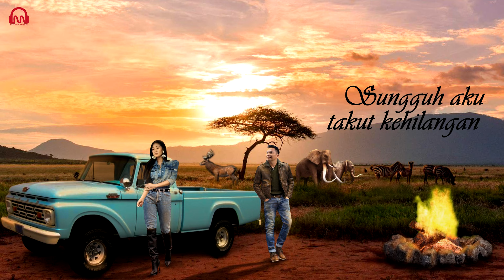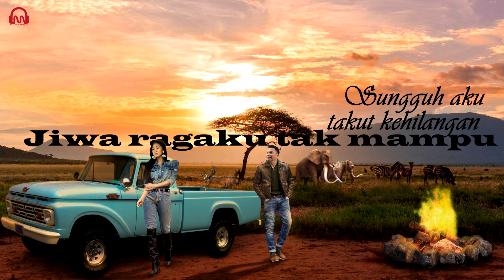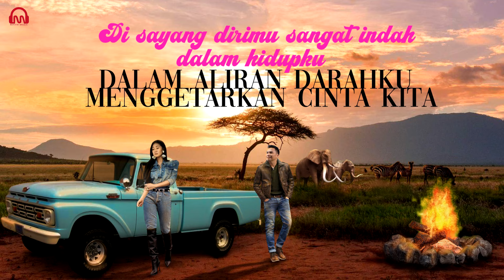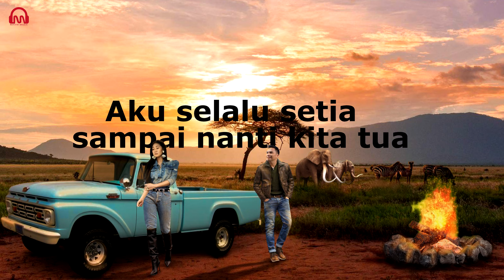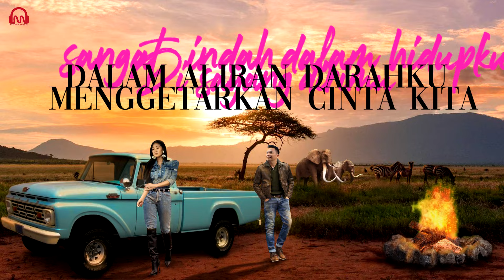ERIE SUZAN X ADIBAL - Hingga Akhir Usia [ DUET SUPER ROMANTIS 2021]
Artist by Erie Suzan X Adibal

Composer by Adibal
Music Arranger by Yusup Tojiri
Guitar lead Vitto
Guitar Bass Acho
Tabla Dodi
Suling Ansul
Baby Saxophone Rorom
Mixed Mastered Tirta Saky
Label by Maksi Music

Publishing by PT. MAKSI PUSTAKA PERSADA
ArtWork by Fei